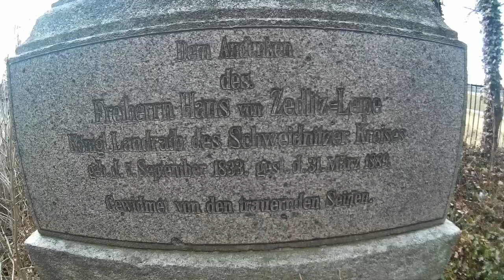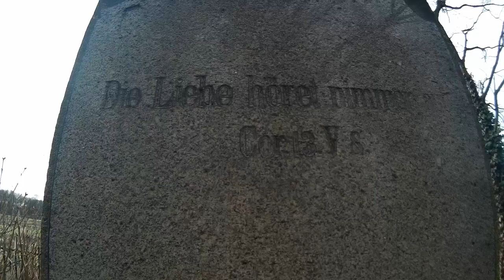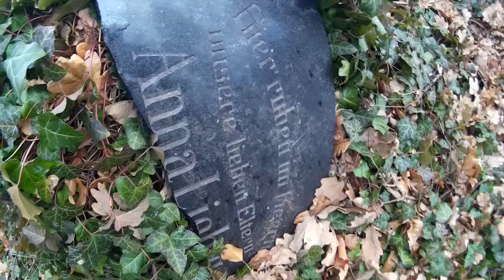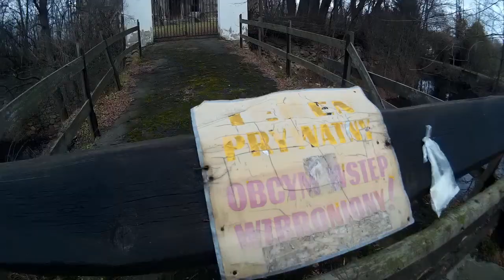Zapomniana krypta grobowa rodziny von Zedlitz und Leipe -Bagieniec